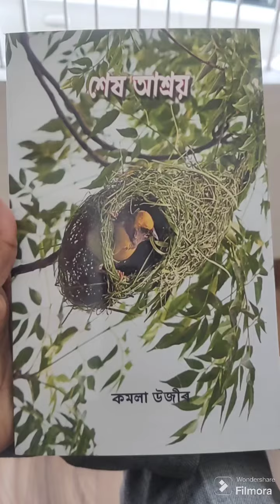Kamala Uzir Latest Last Shelter Puthi Book 📚📖